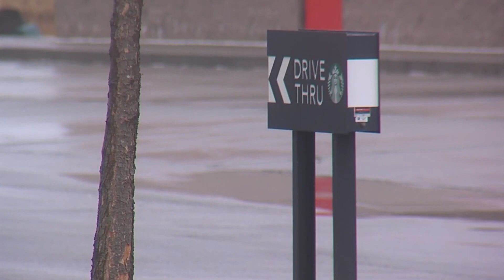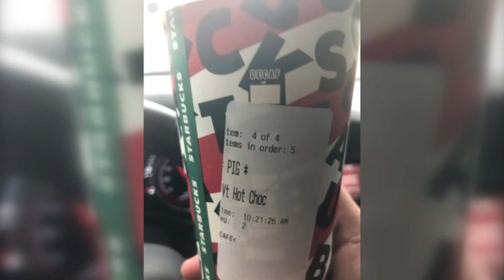Officer Given Starbucks Cup Labeled 'PIG'